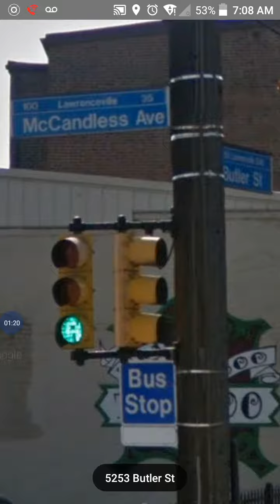Crouse Hinds type M and R/Eagle flat back/Marbelite traffic light